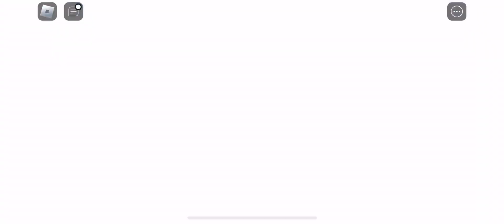Vegeta Ki Battlegrounds